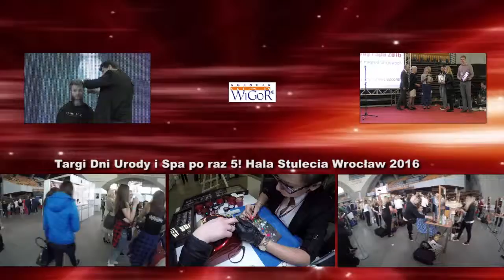Targi Fryzjersko Kosmetyczne we Wrocławiu V DNI URODY I SPA nagrody targowe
Targi Dni Urody i Spa to impreza dedykowana branży kosmetyczno – fryzjerskiej. Producentom, dystrybutorom i usługodawcom oferujemy możliwość promocji własnych marek, produktów i usług podczas jedynej na Dolnym Śląsku imprezy o tak szerokim zakresie tematycznym: KOSMETOLOGIA, FRYZJERSTWO i inne branżowe. Poprzednie edycje Targów Kosmetyczno-Fryzjerskich we Wrocławiu dowiodły, że impreza zyskuje coraz większe zainteresowanie – statystyki mówią same za siebie.